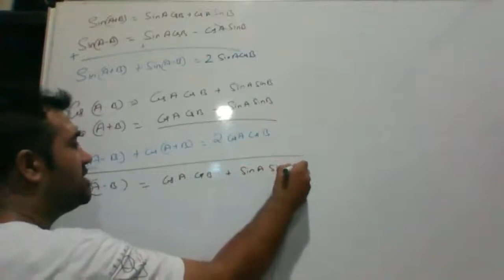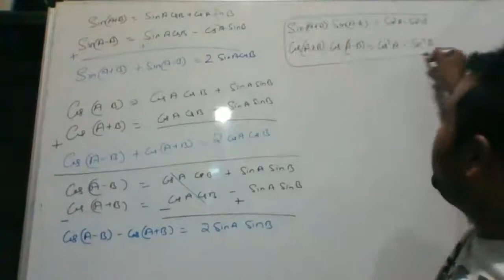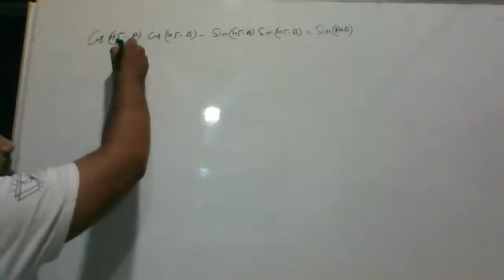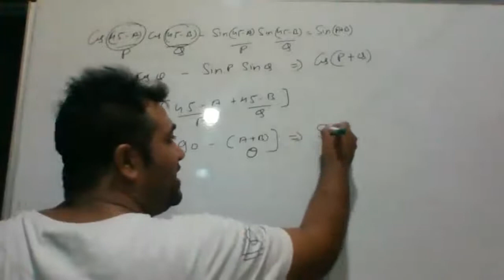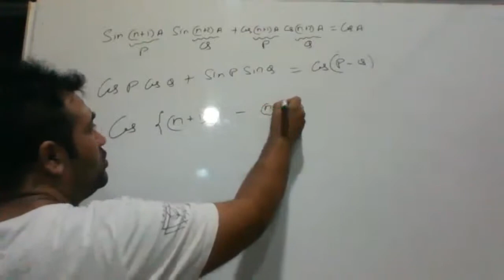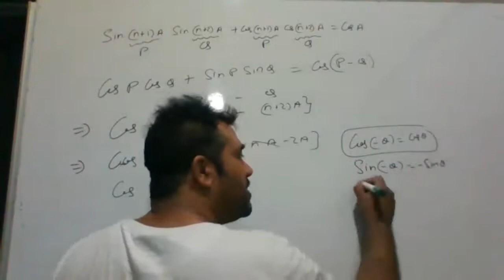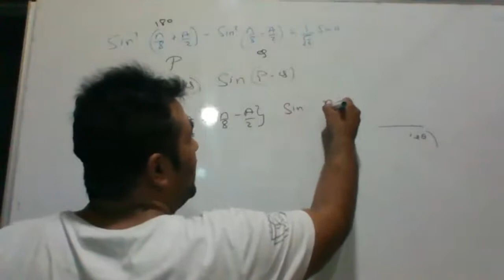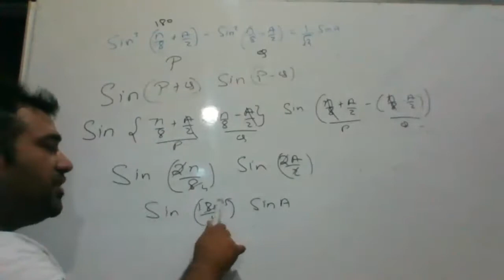TRIGO part-4 class 10 maths